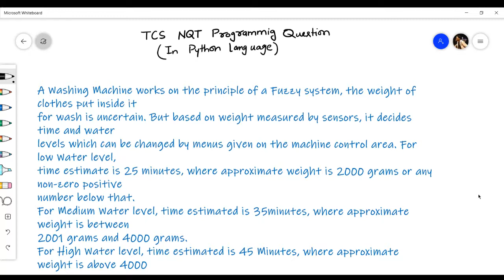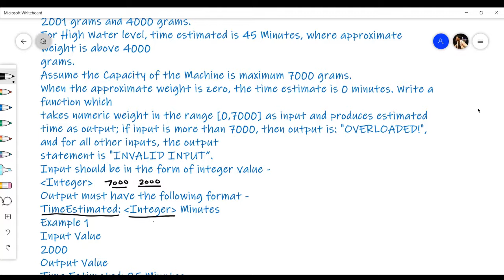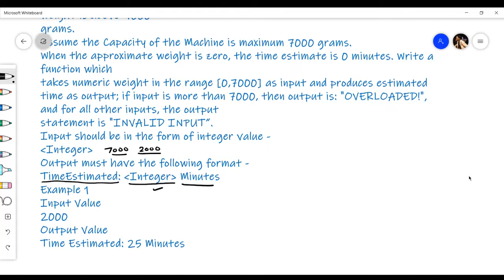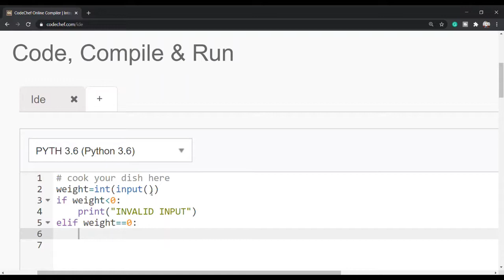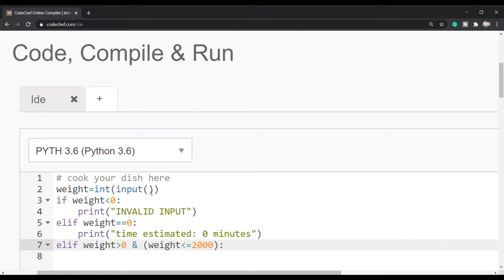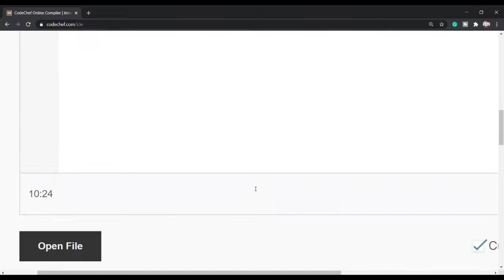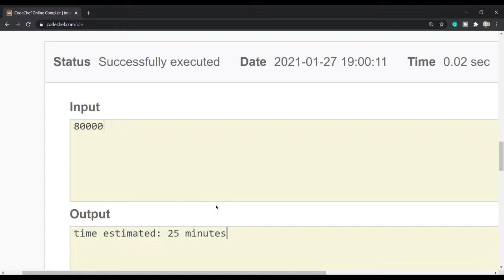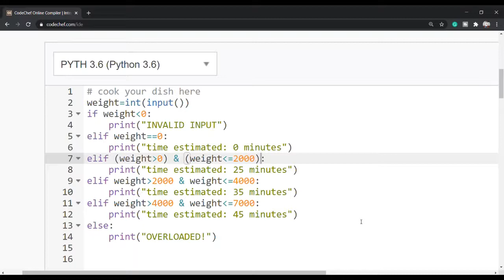TCS NQT coding question With Full Explanation: Prepare for TCS NQT (time-15 min) Ep.-2 P-2 Python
Hello Guys!!!
        In this video, I will Discuss a programming Question Asked in TCS NQT (Oct 2020) in the C++ language.
Here are some videos, that will be beneficial for your journey-

Latest TCS NQT numerical Ability questions asked on 24th Oct 1st Slot... Solve with Basic concepts